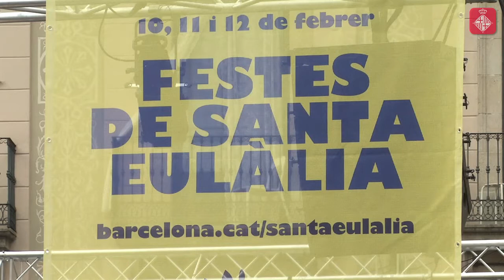Pregó dels infants a les Festes de Santa Eulàlia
Prop de vuit-cents nens de tercer, quart i cinquè de primària han participat en l’elaboració del pregó dels infants de les Festes de Santa Eulàlia, que s’ha llegit públicament a la plaça de Sant Jaume. L’alcaldessa de Barcelona, Ada Colau, s'ha compromès a fer arribar aquest pregó als dirigents d'Europa.